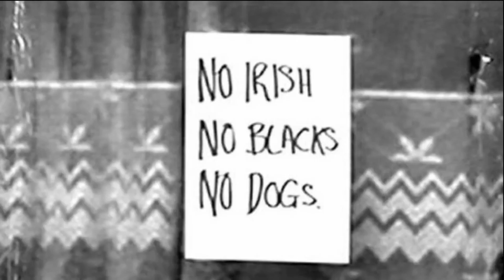Spoken word - Streets Paved with Gold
Streets Paved with Gold (spoken word)
by Victor Richards